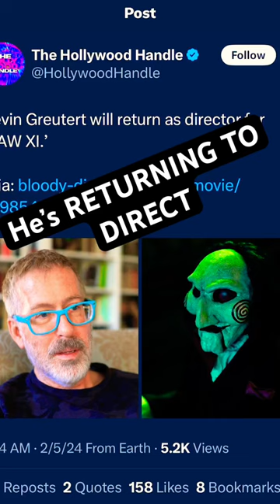Kevin Greutert RETURNING to Direct SAW 11